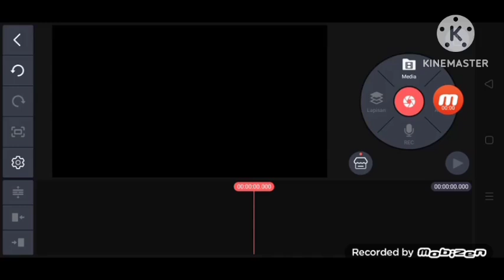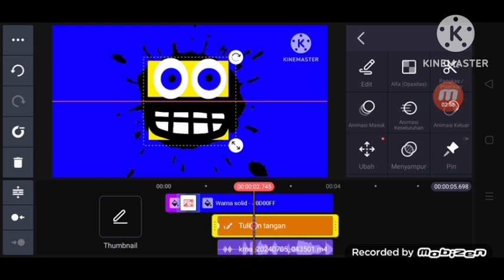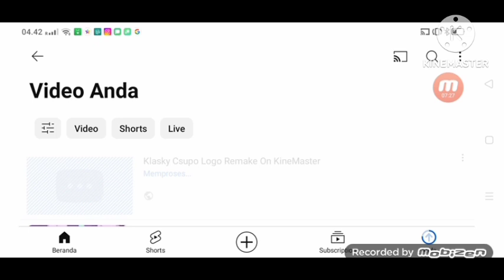Klasky Csupo Logo Remake Speedrun Be Like